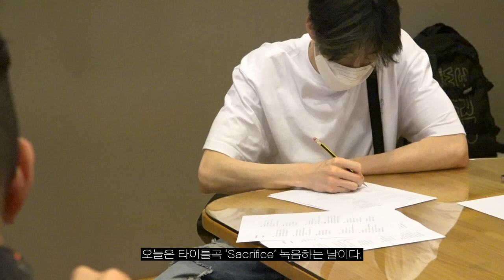(SUB) 평범:한 Normal:HAN EP.03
평범:한 Normal:HAN EP.03

한승우의 첫번째 솔로앨범 작업기를 담은 평범:한
그가 들려주는 솔로앨범은 어떤 앨범일까?